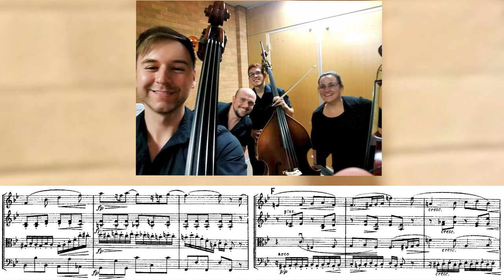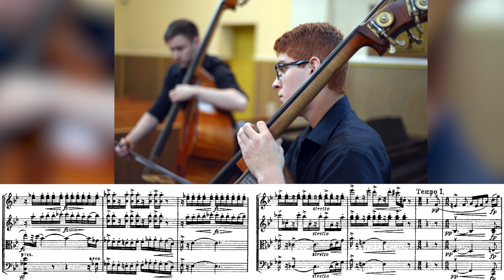Edvard Grieg | String Quartet No.1 in G minor, Op. 27 | II. Romanze: Andantino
Daniel Nix
Aaron Olguin
Mariechen Meyer
Gustavo Mazon Finessi

Recorded in 2016 in Voertman Hall, University of North Texas.

The Bassinova Quartet rose to international acclaim within the bass community following the release of their first album, Beethoven and Shostakovich Quartets in 2016. The group then performed two international tours including a very special performance at the ISB (International Society of Bassists) convention in Ithaca, NY in 2017. Since then, the members have spread apart to four separate continents and release recordings created remotely while also performing live at conventions and select events